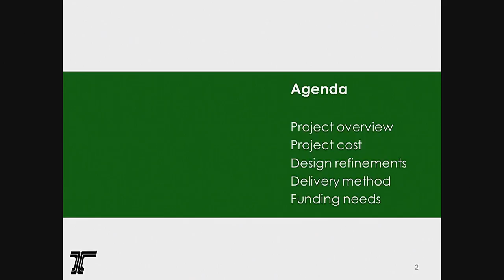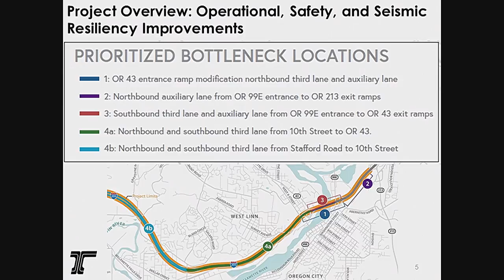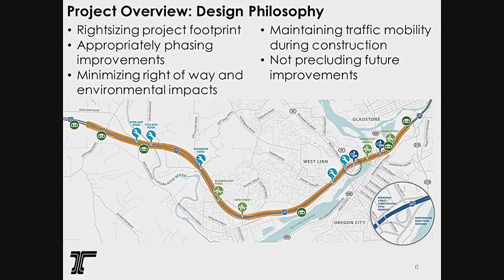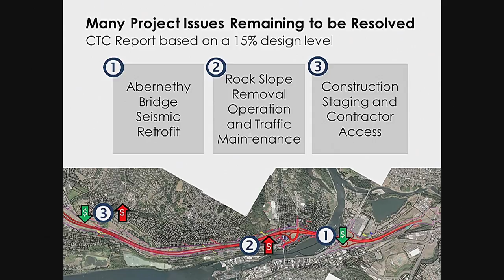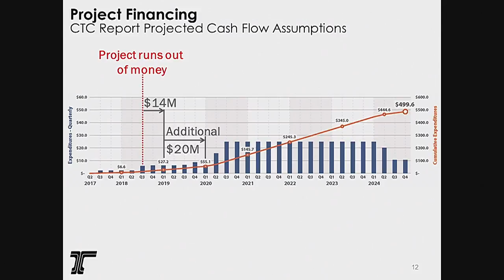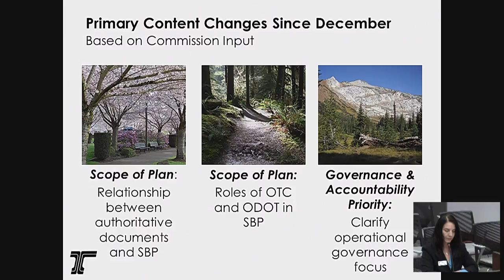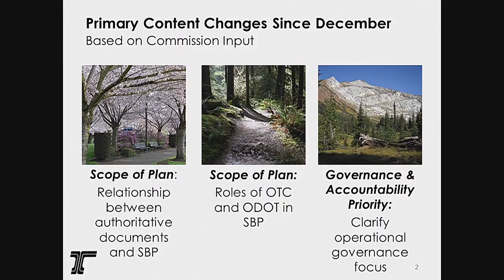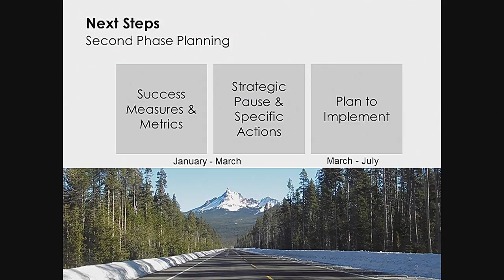Oregon Transportation Commission 1-18-2018 Morning Session